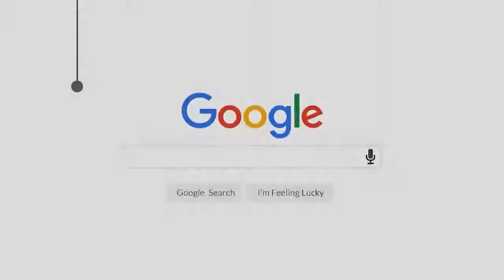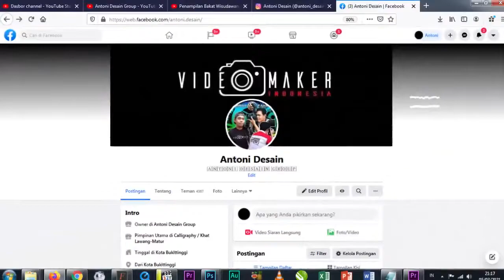Spike Egy Saputra ‼ Latihan Gabungan di Lawang Takraw Club 💯 Sepak Takraw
Smesh ataupun Spike Egy Saputra di Latihan gabungan Lawang Takraw Club Nagari Lawang Kec. Matur Kab. Agam

Alamat Lapangan : MTs/MA Muhammadiyah Lawang Tigo Balai Kecamatan Matur Kabupaten Agam Sumbar.